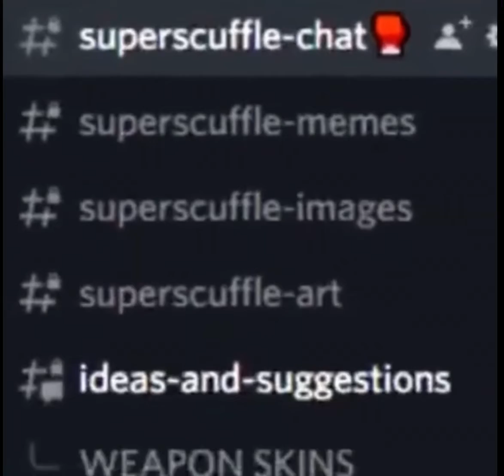Baller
seeing this as a meme trend so uh